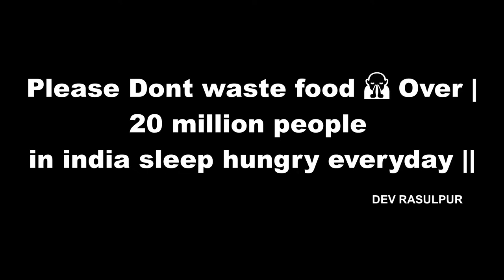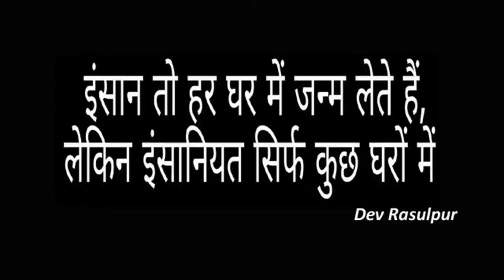भूख या इन्सानियत | गरीब की भूख | Life Motivation | FreeTv Dev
भूख या इन्सानियत | गरीब की भूख | Life Motivation | FreeTv Dev. ek bhukha hi bhukh ki kimat samj skta hai. bhukha garib, garib ki bhukh, heart touching video, roti ki kimat, bhukh ko hrakar insaniyat ko zinda rakha.

Here’s presenting the Full Video of starring Dev Rasulpur, Sonu Rasulpur and Govinda Sirohi.